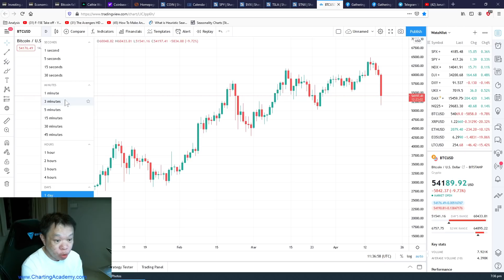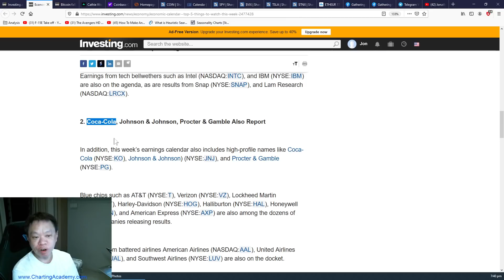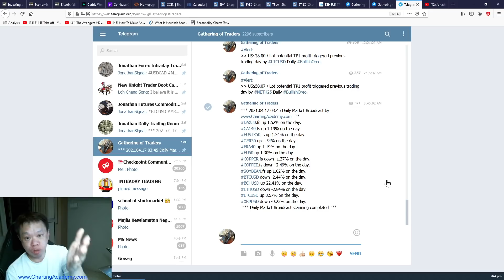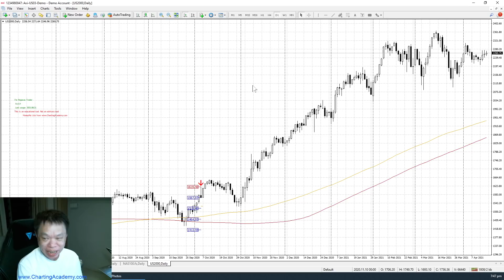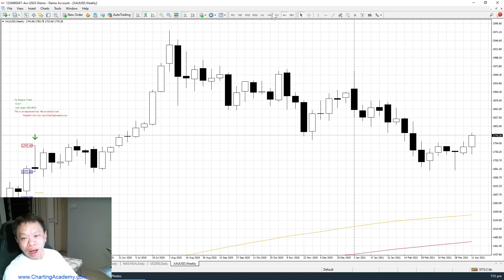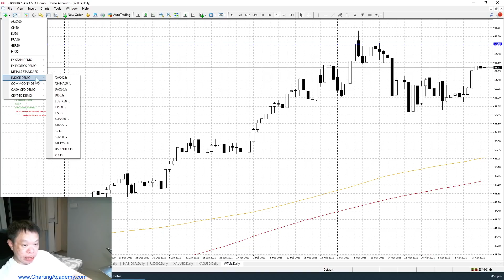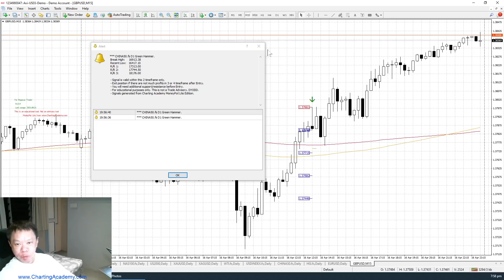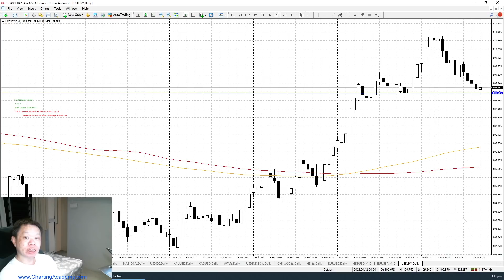Apr 19 2021 Market Analysis Still a cautious bull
World indices continue to be bullish and is expected to stay bullish for now. But the trading story is in crypto and of course, the shinny yellow metal! Why am I excited? Can it continues to go higher? Find out in this YouTube.